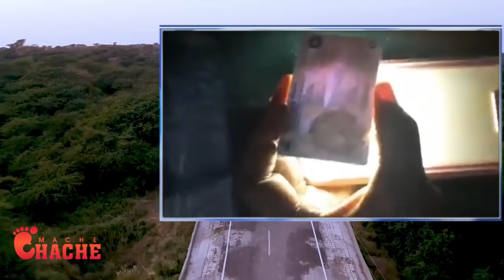Bandi Ti lapli lave matisan mem lapolis vole…Men kòman batay la ye - MACHECHACHE